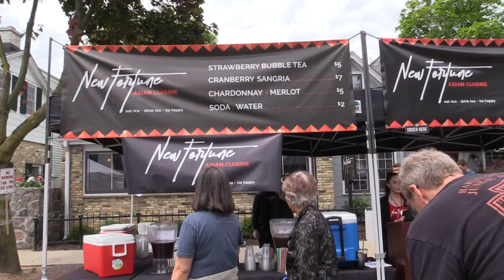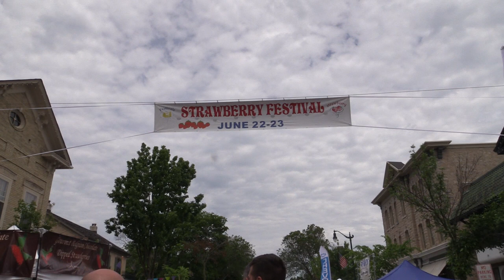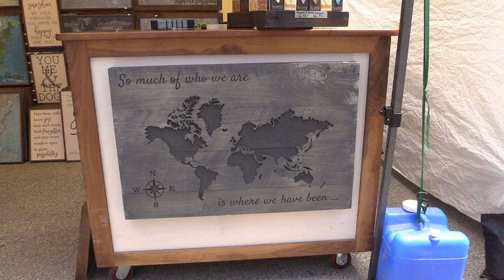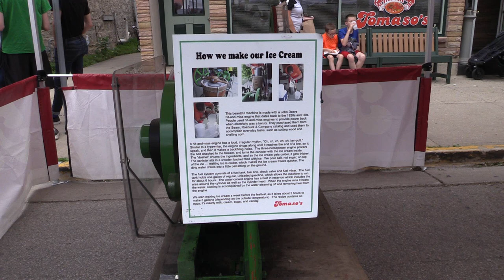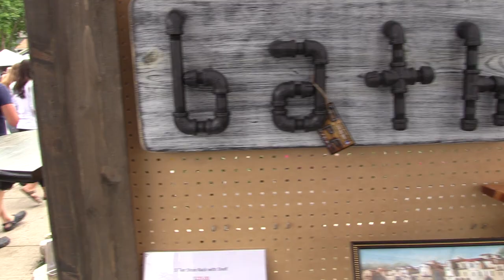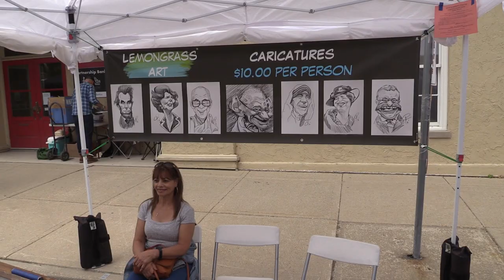Strawberry Festival In Cedarburg Wisconsin June 2019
Hello friends, in this film, you will be able to see one of the largest craft fairs in the state of Wisconsin. Now some will say Cranberry fest in Warren's Wisconsin is the biggest. But little do they know, there are many flea market related stuff there. So if you compare, I think Cedarburg takes the win. Remember, this is a craft show only. It is a juried show, meaning you have to prove you made it your self.